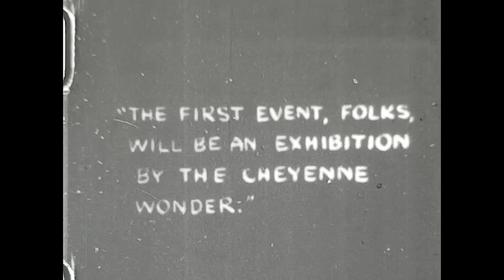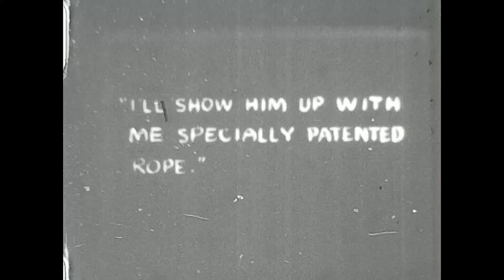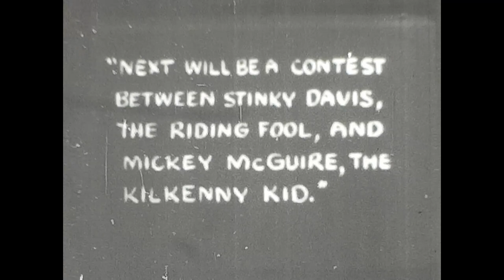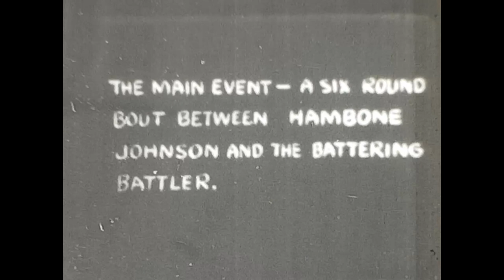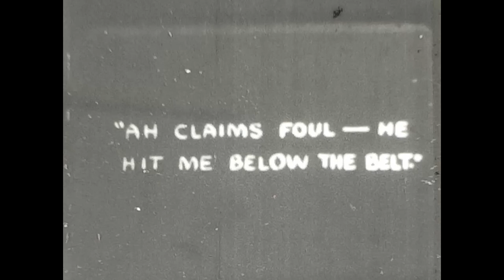ATLAS FILMS PRESENTS: Mickey McGuire in "Rodeo"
Mickey "Himself" McGuire, as played by Mickey Rooney, circa 1927, in this Atlas Films "featurette."  Not sure what this is cut down from, but it doesn't match "Mickey's Wild West" that appears elsewhere on YouTube.  Some good sight gags here.